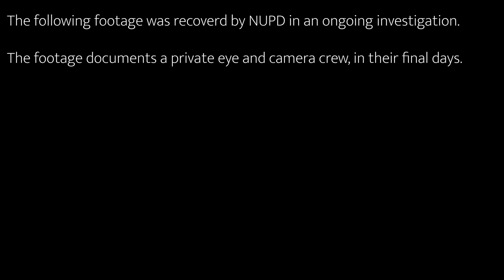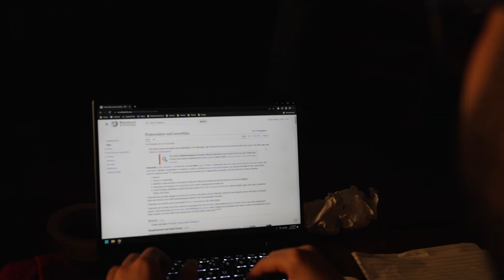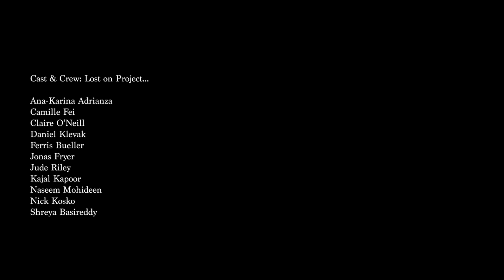Deadly Deadly Delta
The following found footage follows Detective Jim Bean on the case! After years of no work he finally receives a tip, about cultist activities on a college campus.He and the camera crew aim to uncover the mystery, only to have their lives lost in the endeavor of truth!

Cast & Crew:
Ana-Karina Adrianza
Camille Fei
Claire O'Niell
Ferris Bueller
Jonas Fryer
Jude Riley
Kajal Kapoor
Naseem Mohideen
Nick Kosko
Shreya Basireddy